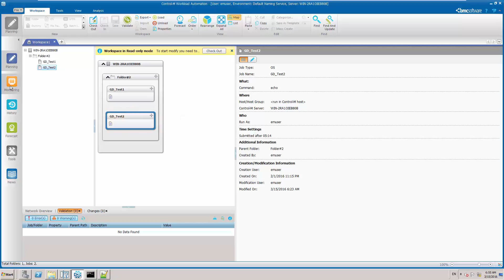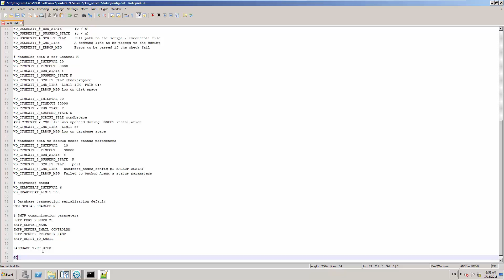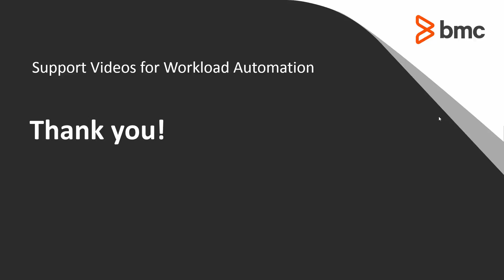How to configure time zone jobs to run with today’s ODATE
This video demonstrates how to configure time zone jobs to run with today’s ODATE instead of tomorrow's.